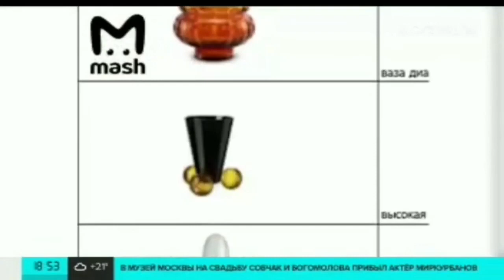Москва 24 Сергей Коваленко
Астролог Сергей Коваленко рассказал об браке Ксении Собчак и Константина Богомолова на Москва 24